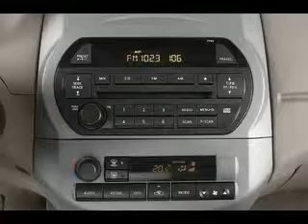Used 2003 Nissan Altima Mesa AZ 85201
Type: used
Year: 2003
Make: Nissan
Model: Altima